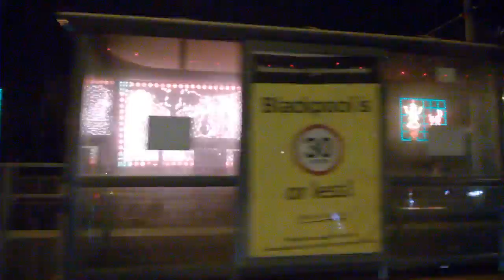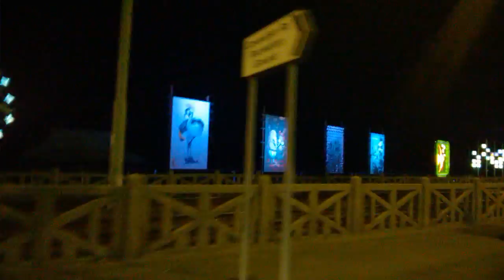Blackpool illuminations Oct.2015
View of the lights from the car.